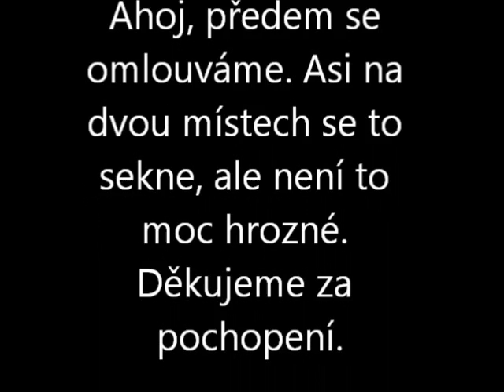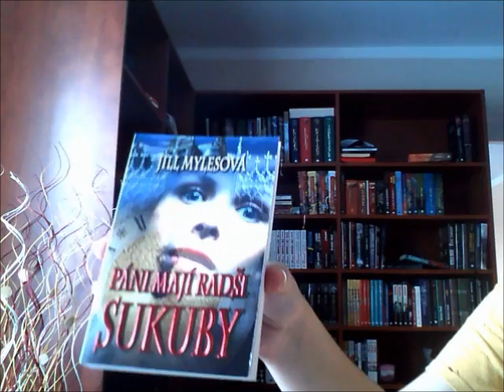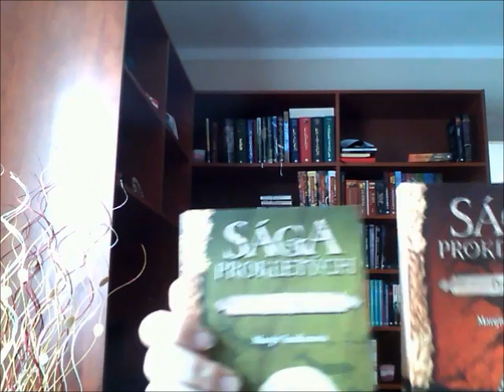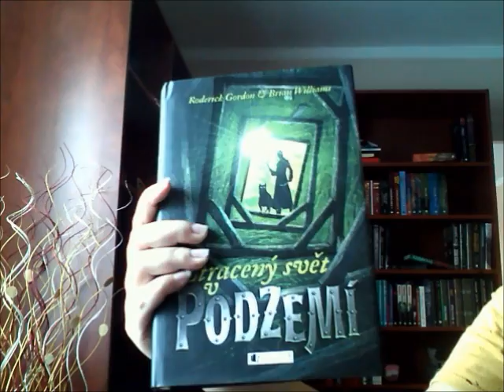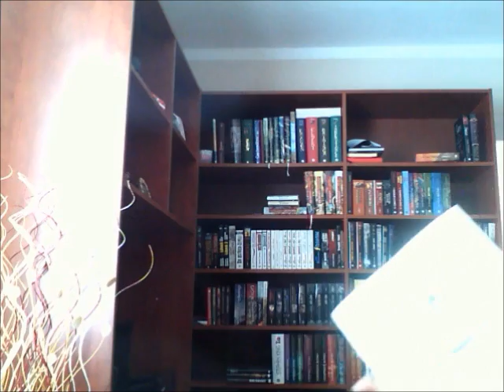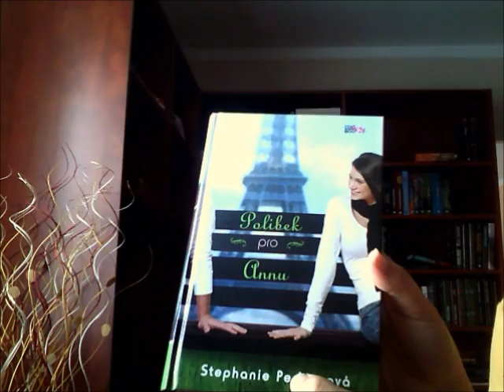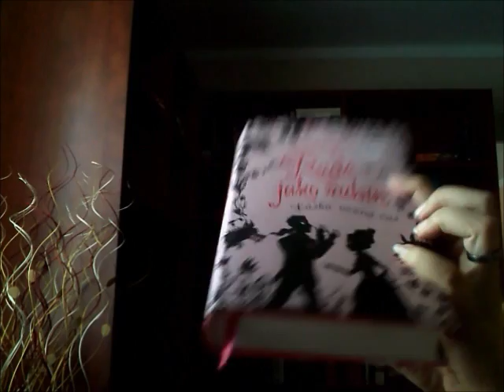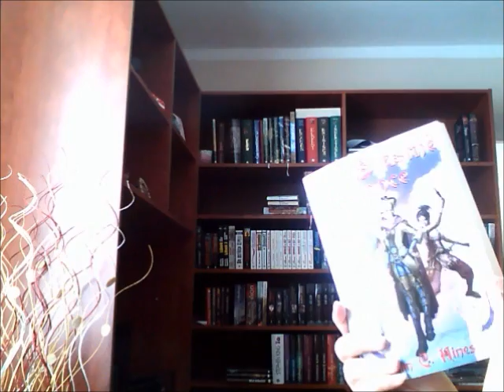Měsíční chvástačka - červenec 1.část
Jsme tu opět s Měsíční chvástačkou (z technických důvodů rozdělené na dvě části).